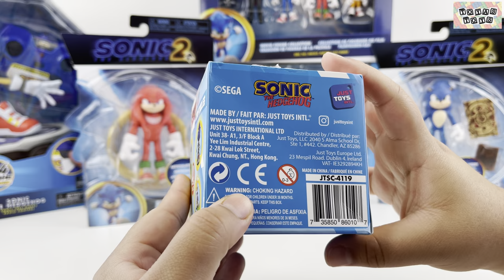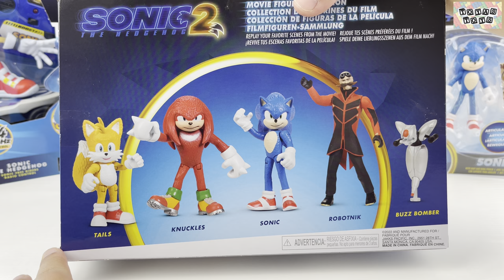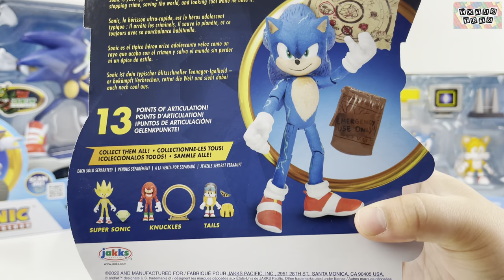Sonic The Hedgehog Unboxing Toys Review ASMR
Sonic the Hedgehog Unboxing Toys Review | ToyasToysReview
•    Sonic the Hedgehog – Craftable action figure
•    Sonic the Hedgehog – Goo Jit Zu Stretchy Sonic
•    Sonic the Hedgehog 2 – Movie Figure Collection
•    Sonic the Hedgehog 2 – Sonic action figure (similar)
•    Sonic the Hedgehog 2 – Knuckles action figure (similar)
•    Sonic the Hedgehog – Action Figure Diorama Set
•    Sonic the Hedgehog – Sonic Free Riders RC

Timestamps:
0:00 Classic Sonic The Hedgehog Craftables
0:44 Classic Sonic The Hedgehog Stretch Sonic
2:04 Sonic The Hedgehog 2 Movie Figure Collection
3:46 Sonic The Hedgehog 2 Sonic
4:56 Sonic The Hedgehog 2 Knuckles
6:01 Classic Sonic The Hedgehog Diorama Set
7:56 Sonic The Hedgehog Sonic Free Riders RC